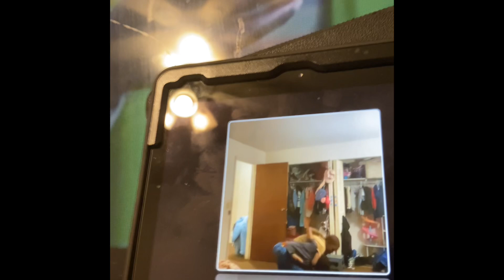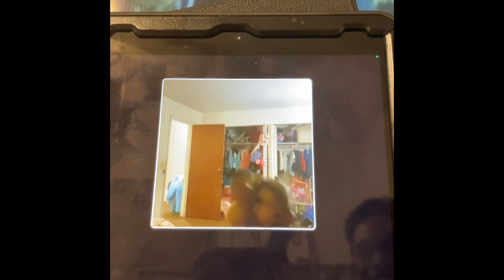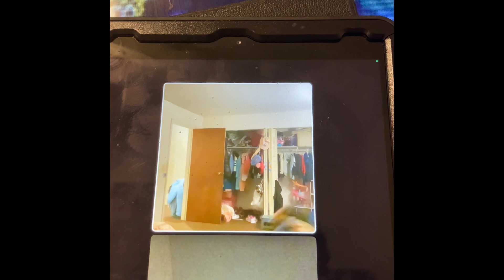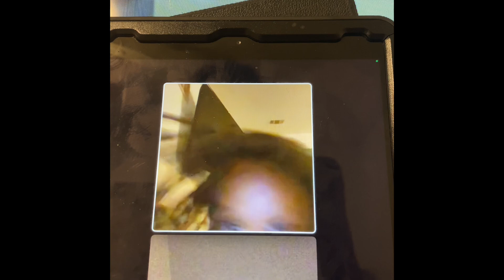Famous Dreams VS Lil Sixyearold (Full Fight On FaceTime) Ft Landon Reed & XXXJay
Who’s About to Win Famous Dreams Or Lil Sixyearold